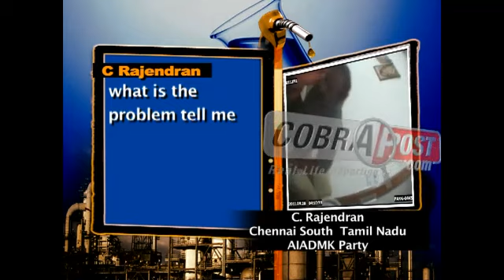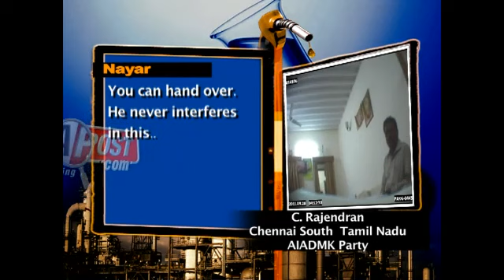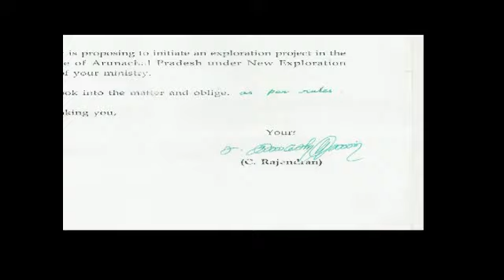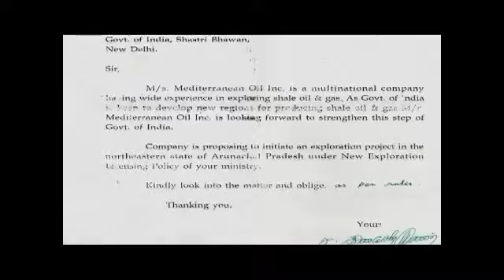Operation Falcon Claw Case 10. C Rajendran